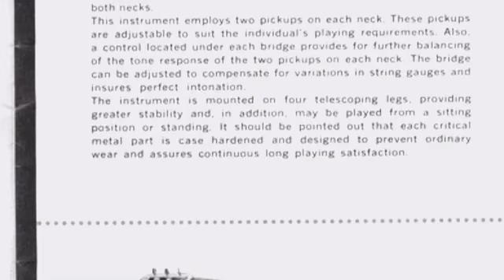Blue Hawaii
Played on a Fender Stringmaster D6